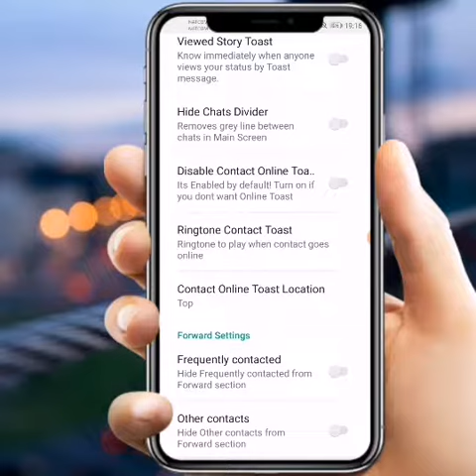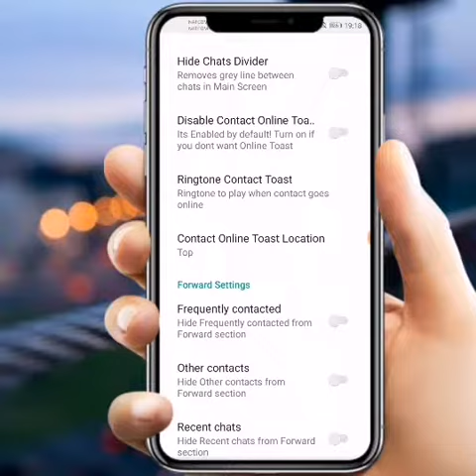Fèsa kounya nan whatsApp ou | Nouvo Sekrè ki fenk ajoute a😠